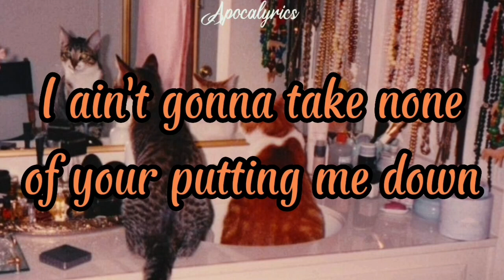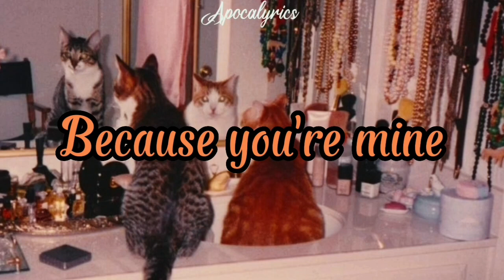Creedence Clearwater Revival - I Put a Spell on You (Lyrics)